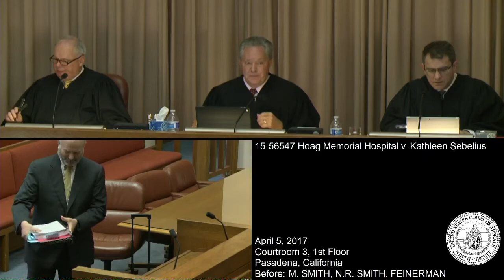15-56547 Hoag Memorial Hospital v. Kathleen Sebelius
Hospitals providing outpatient services to Medicaid beneficiaries appeal the district court's summary judgment in an action challenging the approval of a State Plan Amendment for California.